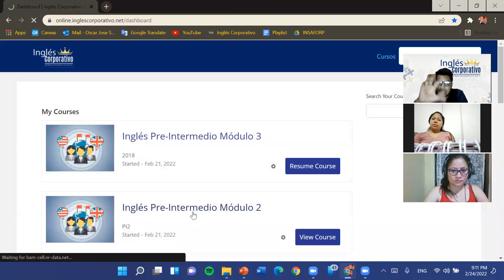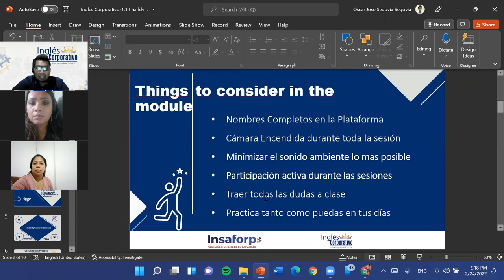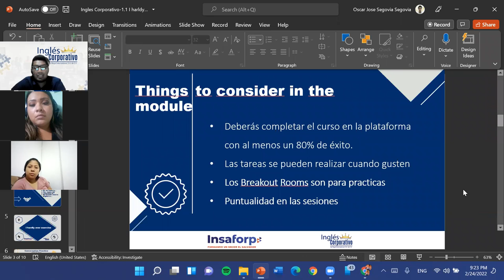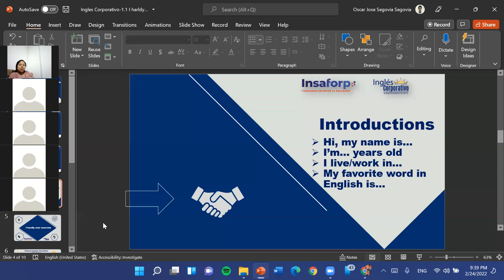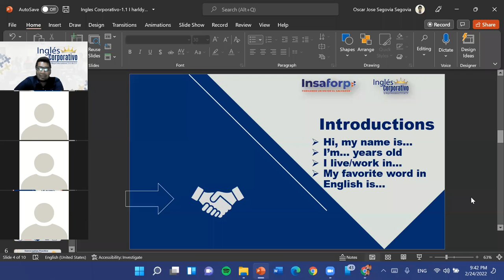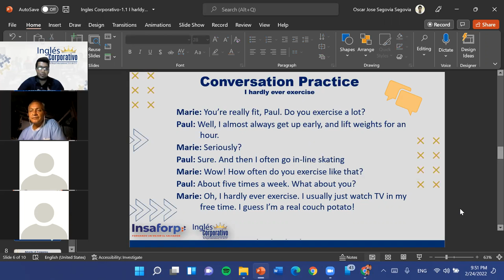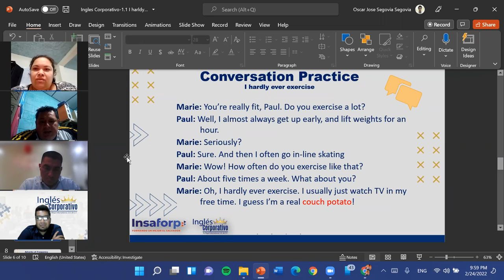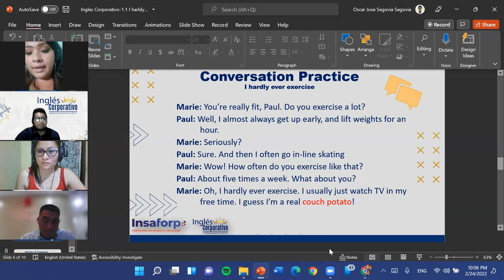Ingles Corporativo-1.1 I harldy ever exercise-Dia 1